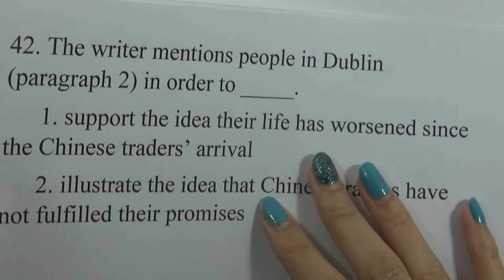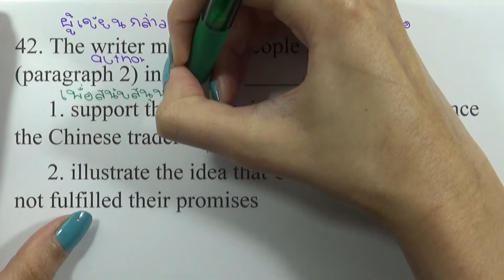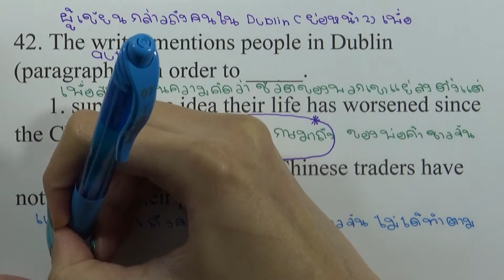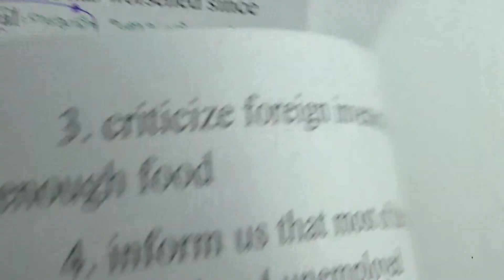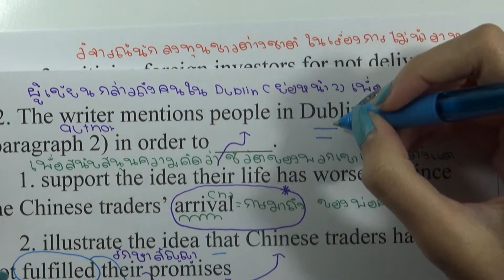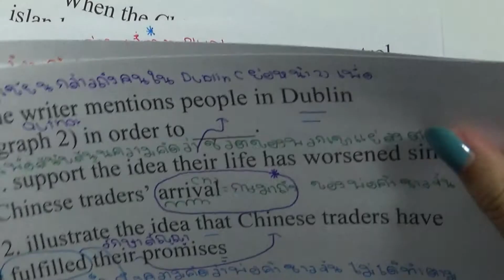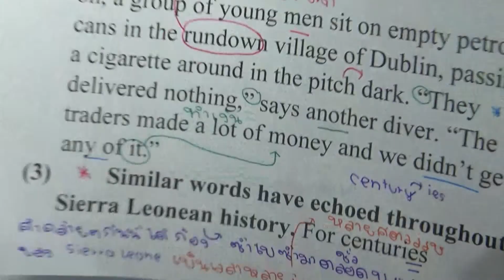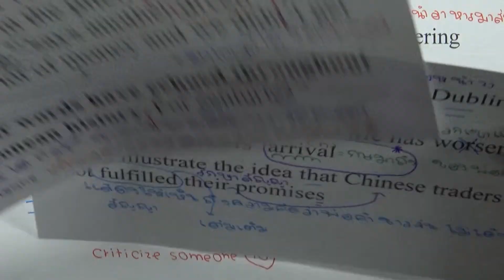ข้อสอบภาษาอังกฤษ GAT มีนาคม 2560 ข้อ42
ข้อสอบภาษาอังกฤษ GAT มีนาคม 2560